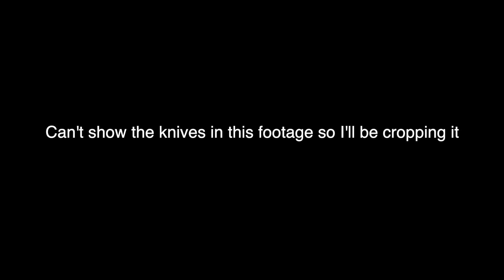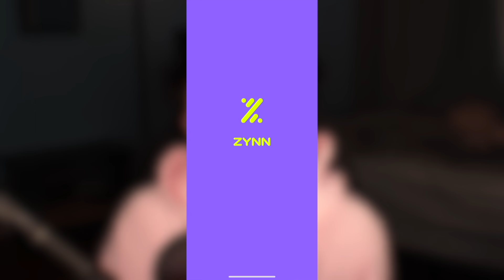"Coming Out" Pranks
My Zynn username: @itsSamCollins

Have something you want me to react to?